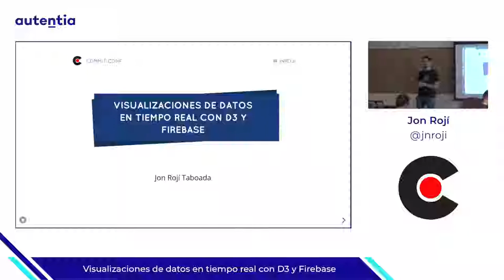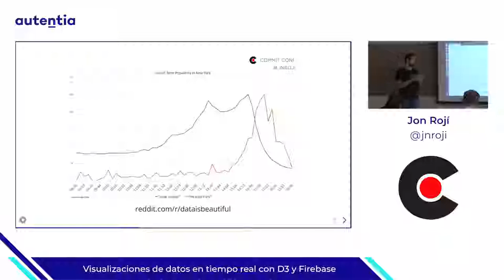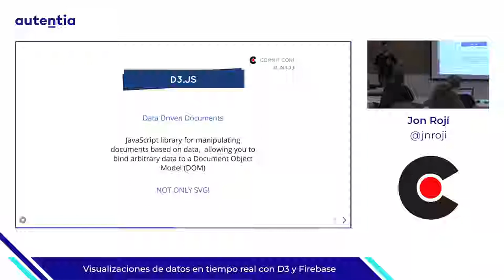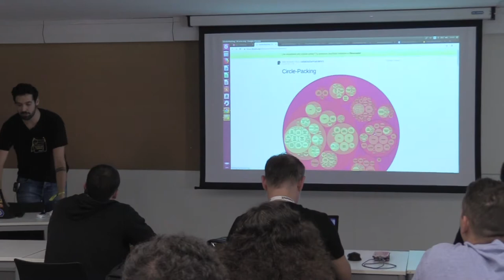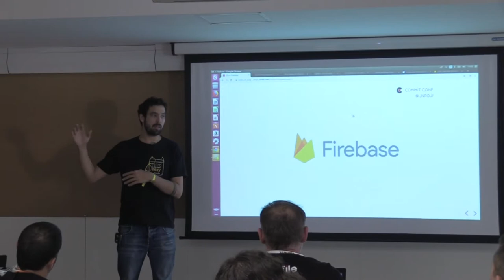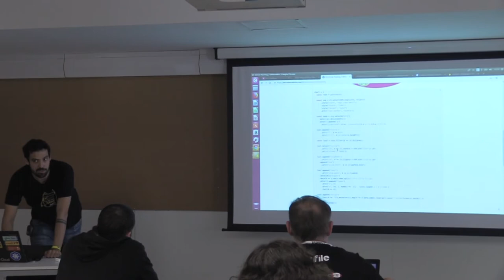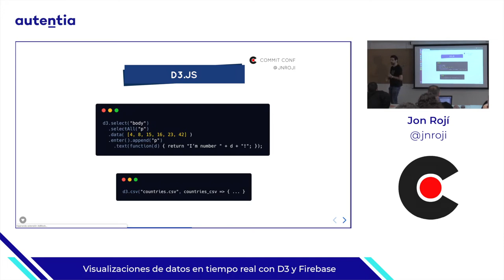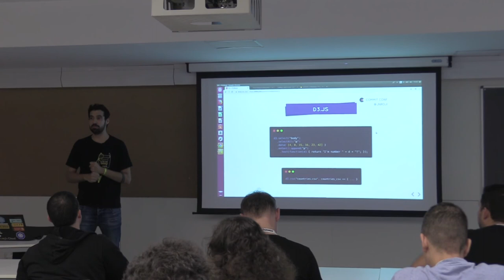Visualizaciones de datos en tiempo real con D3 y Firebase, por Jon Rojí